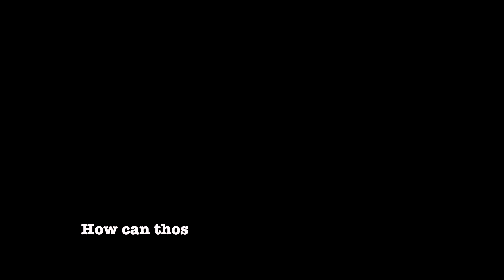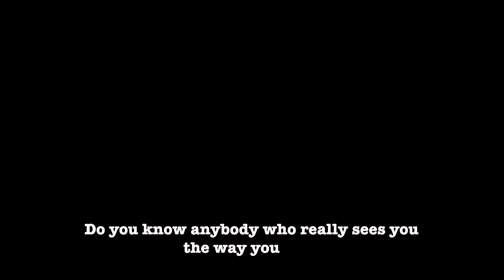The Voice of Bijou Brigitte ❤ Fernanda Brandão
"The voice of Bijou Brigitte"
Today it’s Fernanda Brandao in her studio in Hamburg
@fernanda_brandao is wearing bijoubrigitte Winter Boho collection